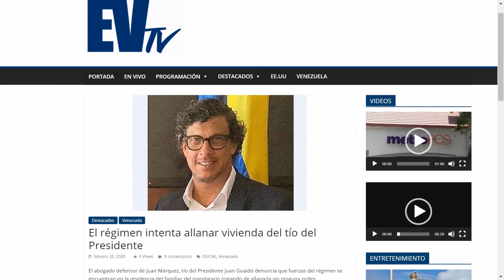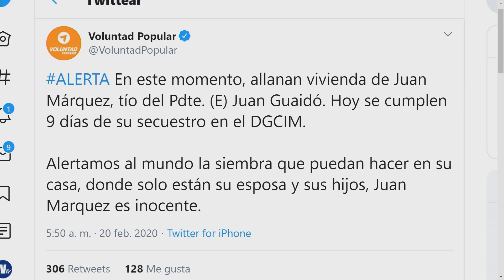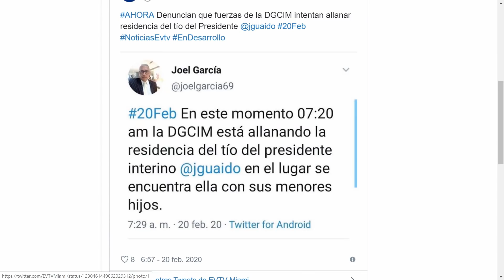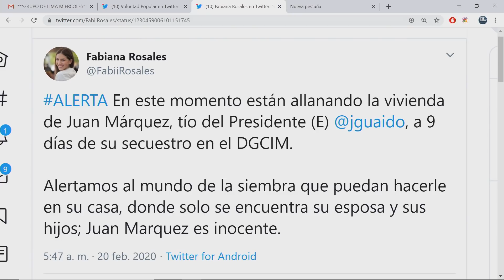¡Así actúa la pandilla de mafiosos! - La Mañana de EVTV - 02/20/20 Seg 1